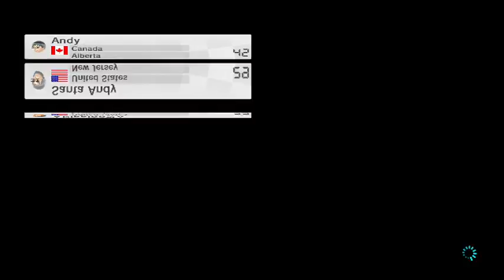12-3-17 win on Mario Kart 8's Cloud Top Track